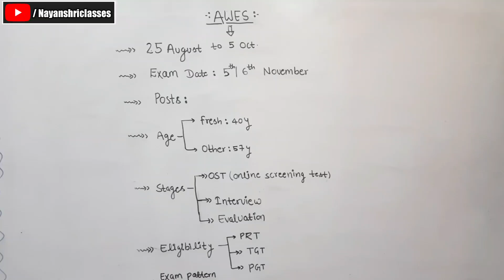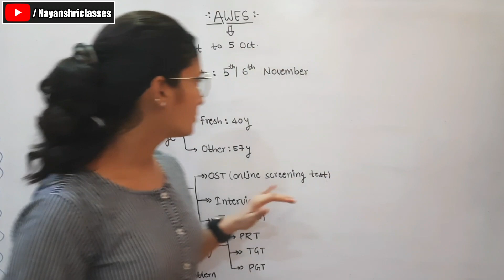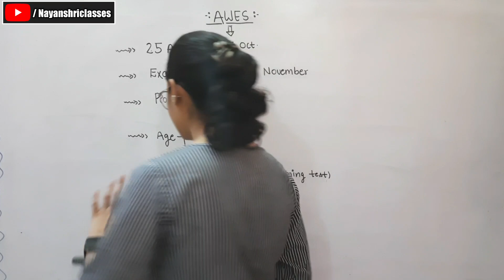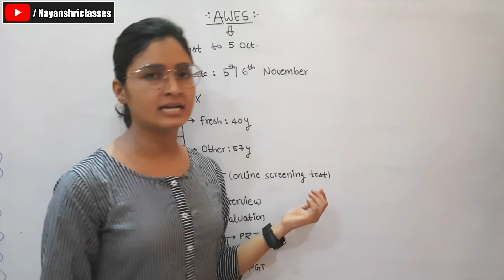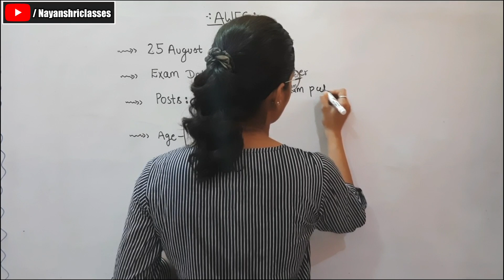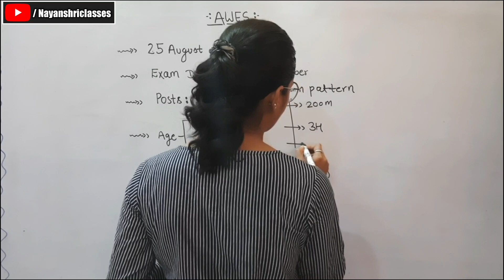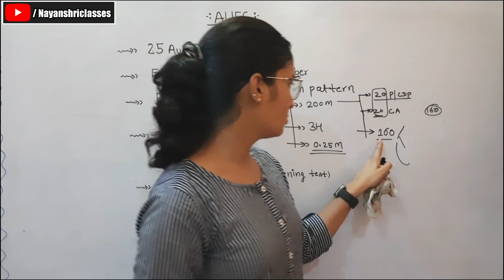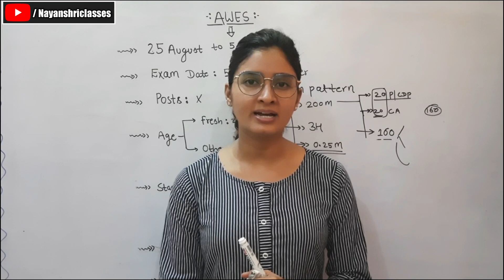AWES | Army School Teacher Recruitment 2022 | For PRT, TGT and PGT | All Information awes vacancy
Hii Friends,
इस वीडियो में आपको बताया गया है आर्मी वेलफेयर एजुकेशन सोसाइटी वैकेंसी 2022 के बारे में जो कि आपके टीचिंग परीक्षा के लिए बहुत ही महत्वपूर्ण है